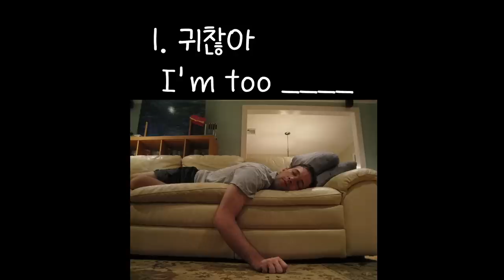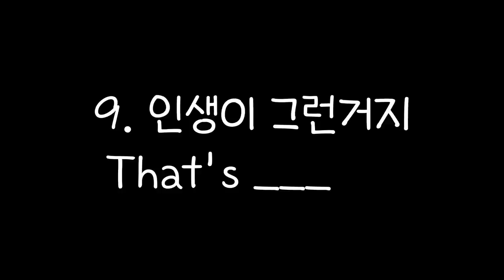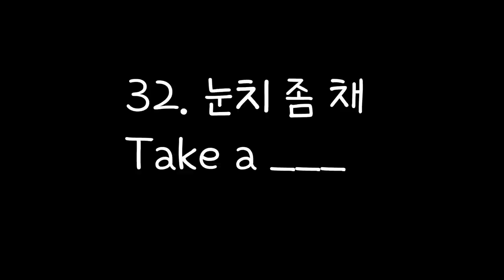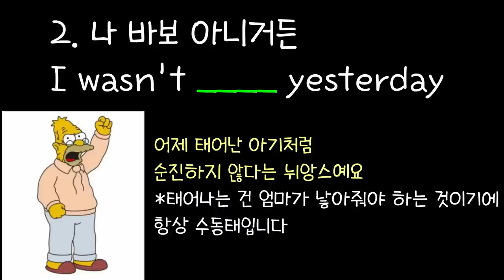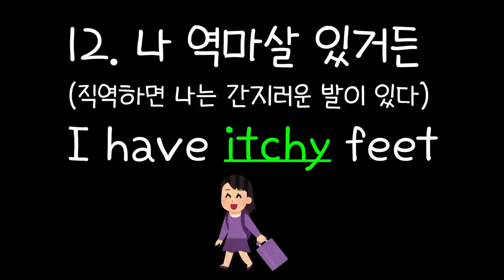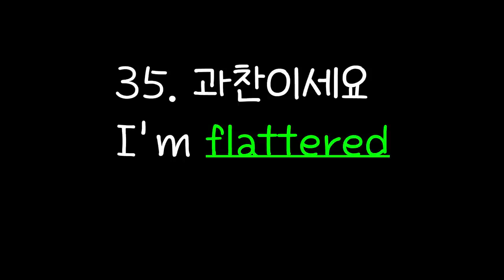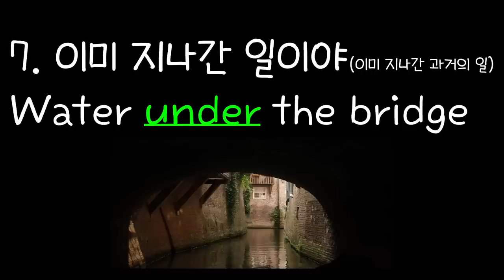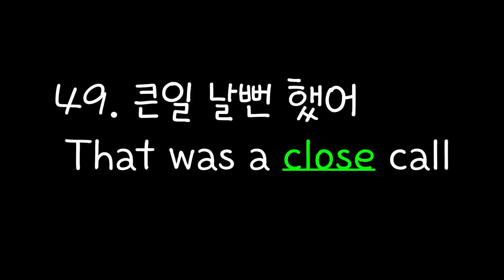[로지스쿨]#53/반복하면 원어민으로 오해받는 이디엄 및 필수표현 50문장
15:15 나,바보 아니거든!
15:59 마음이 시키는대로 해
18:23 나, 역마살 있거든
21:38 실망했어
22:11 패션에 안목이 있어요
23:21 입에서 맴돌아(생각날듯 안나네)

5단어 이하이면서 원어민들이 매일매일 쓰는 유용한 표현 50문장을 모았습니다. 많은 단어와 문장을 수년간 듣고 드디어 말을 하게 되는 아이처럼,
우리는 외국어를 배우려면 많이 듣는 것은 필수입니다.
반복되는 간단하고 유용한 표현들을 듣다보면 나도 모르게 영어가 나와요.